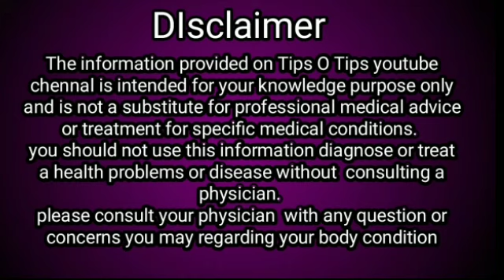முகத்தில் உள்ள மங்கு உடனே போக வேண்டுமா?../Mangu Karuppu/Melasma/Pigmentation|tipsotips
In this Video i am going to tell you a simple home remedy for pigmentation ( melasma).